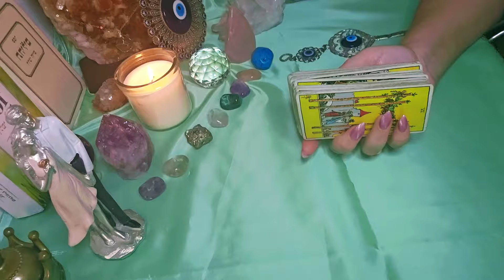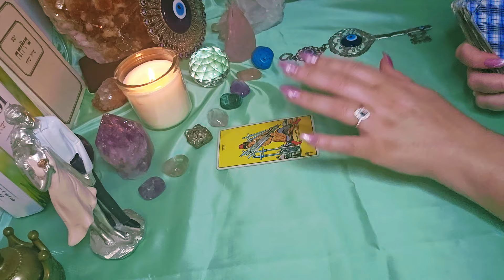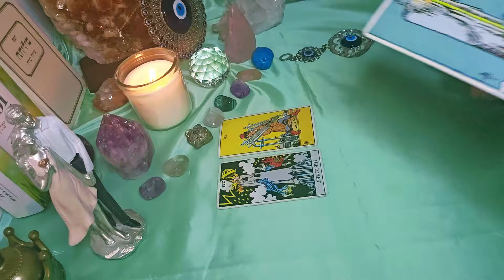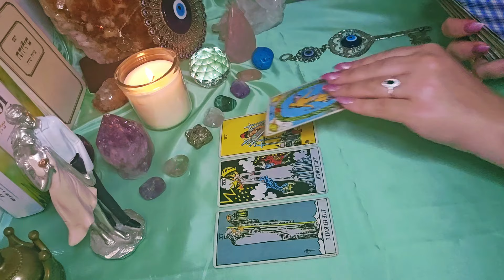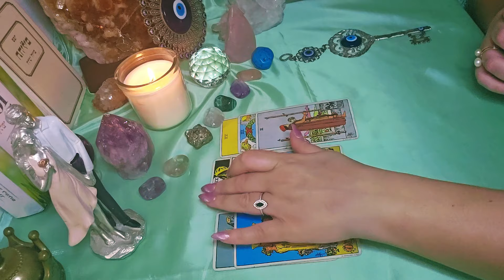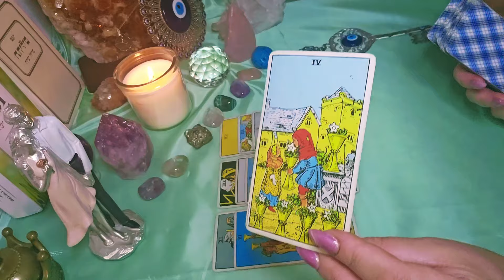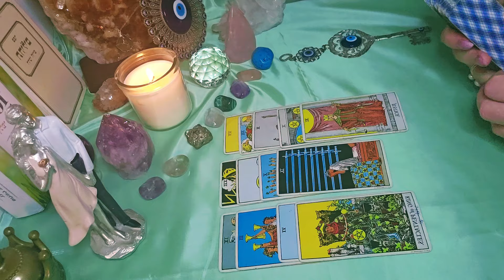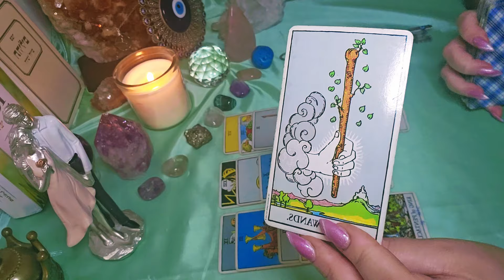איך הולך להיות המצב הכלכלי שלך בשנה החדשה ??